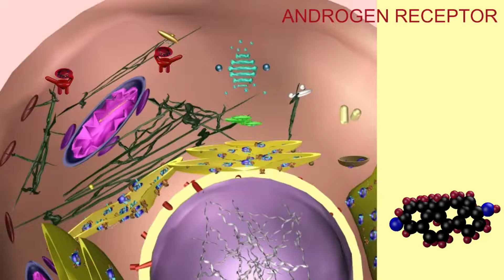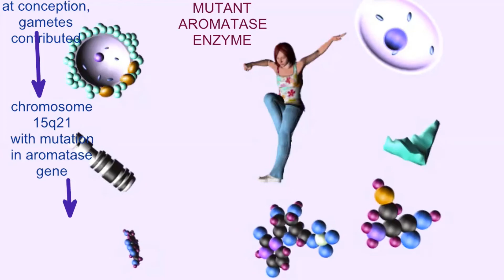testosterone in females